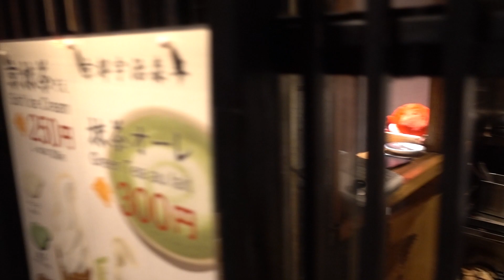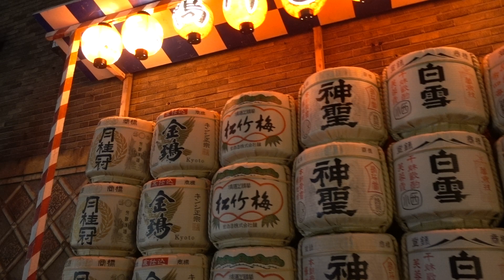Searching for Geisha in Gion Kyoto